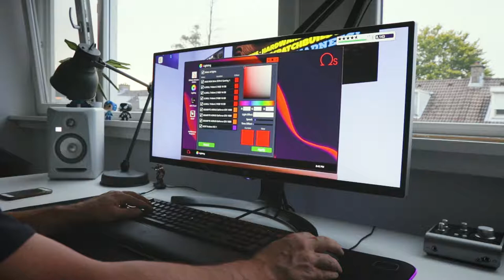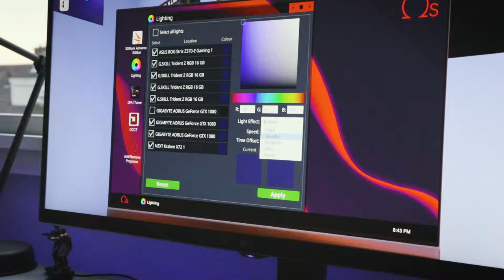I connected my Razer Chroma Gaming peripherals to my Philips Hue Bridge, and this is how it looks.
When you have Philips Hue in your room and some Razer Chroma devices, why not connect the both? To give you an idea what it looks like I made a short video with the games: Warface and PC Building Simulator, togheter with a YouTube video. Man I suck at Warface :)

Gaming Devices
- Razer BlackWidow Chroma V2
- Razer Naga Hex gaming mouse

Games
- Warface

Lightining
- Philips Hue ledstrip
- Philips Hue Bridge V2
- Philip Color Ambiance e14

Music
- Phuture Noize  B-Front - The Solution